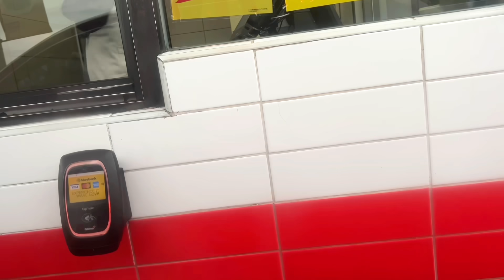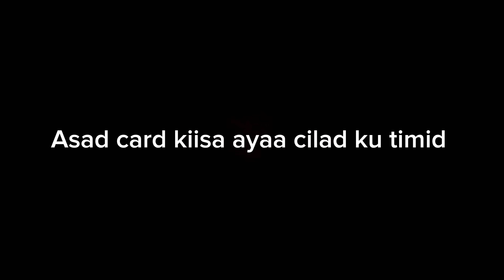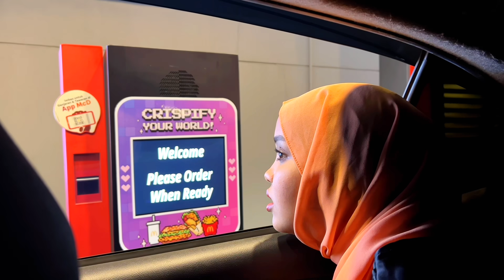ASAD HAGIO//WAXKASTA HAAA